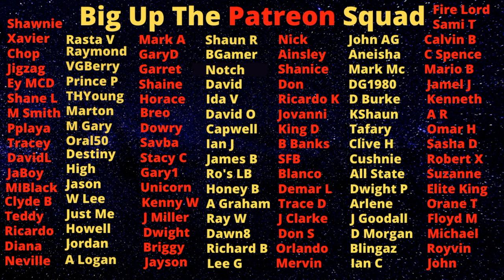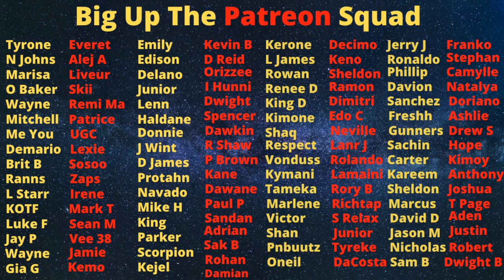Roger Chang Was KlLLED After Kerosene Use Acidic Needle Eye And Trick Him